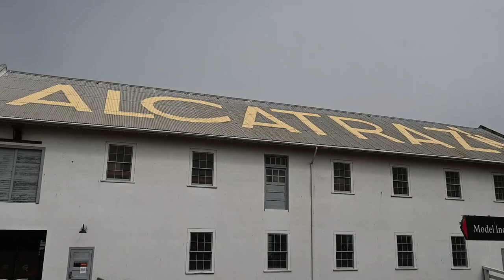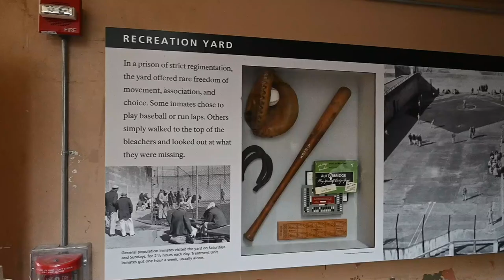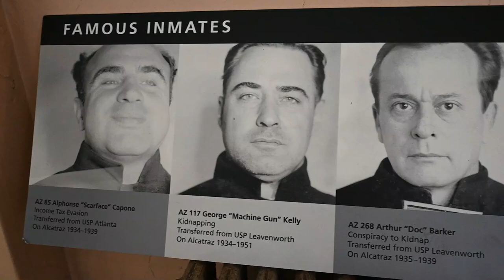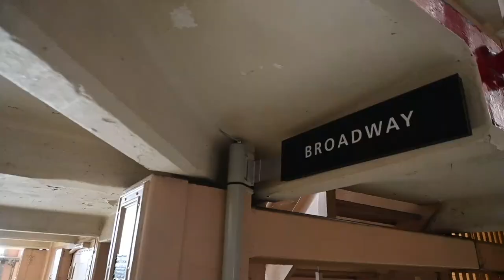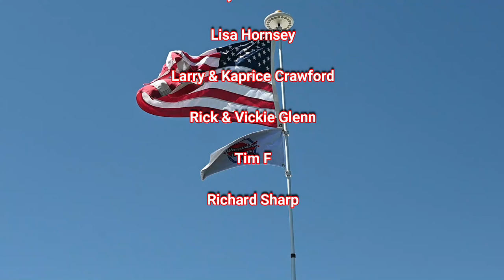Alcatraz Island Prison Tour (San Francisco, California)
This week, we are in San Francisco, California to take you on an Alcatraz Island Prison Tour. This has been on our bucket list since before we were full time RVing.

Here is how you can help us help Veterans:
3. Donate on PayPal (100% of funds through PayPal go directly to Veterans) (Scroll down to PayPal and click on the Donate button.
4.
5.
7. Watch our videos
9. Like our videos 👍
10. Share our videos

Alethea Paradis
Joyce Glover
Tim F
Richard Sharp
Gary & Diane Houk
Chris Mayers